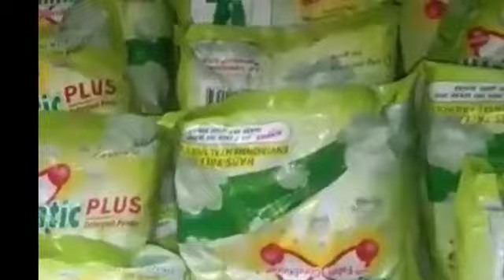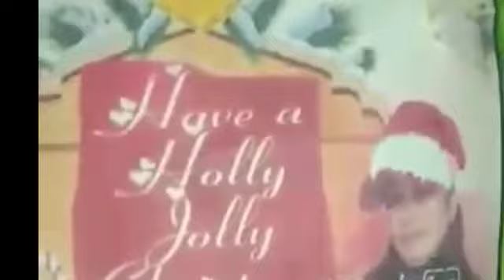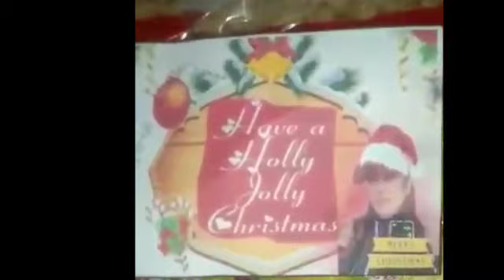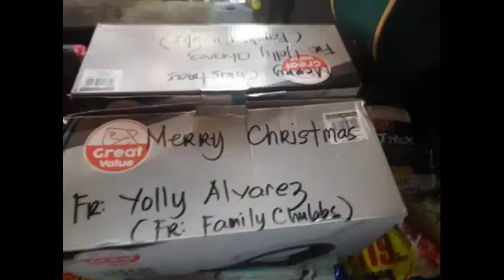(Part 1) Gifts from family chubbs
share our blessings  ..